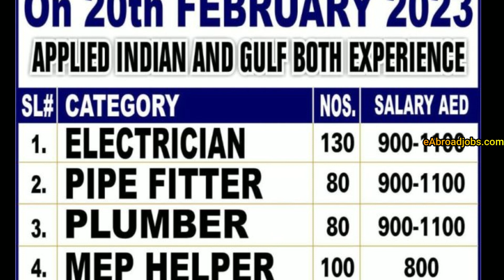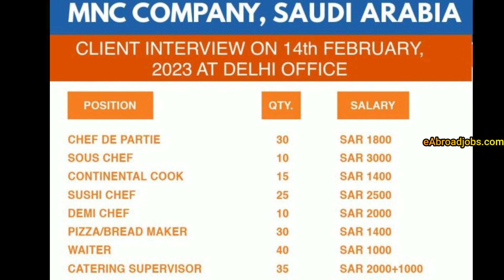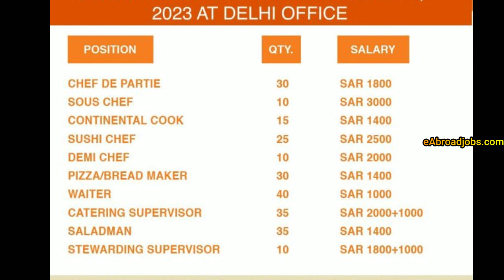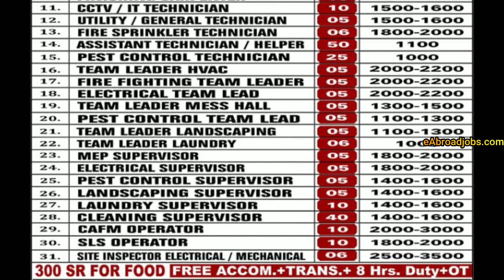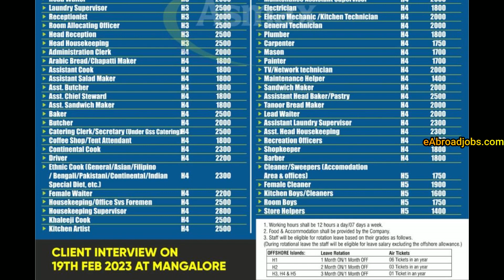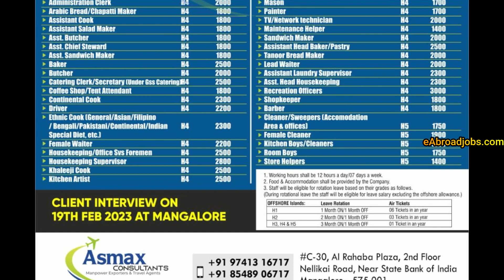Assignment Abroad Times Today, 14 Feb 2023, Gulf Jobs Vacancies, Assignments Abroad Times Newspaper